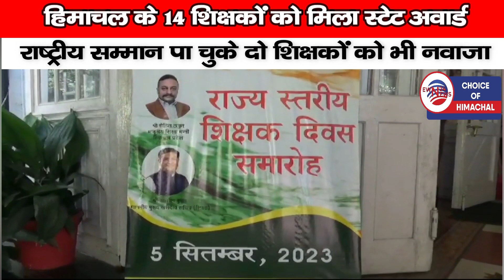हिमाचल के 14 शिक्षकों को मिला स्टेट अवार्ड,राष्ट्रीय सम्मान पा चुके दो शिक्षकों को भी नवाजा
On Teachers' Day, 14 teachers of Himachal Pradesh were honored with state level teacher awards. These teachers were honored in a program organized at Raj Bhavan. This year, 40 applications were received from across the state for the State Level Teacher Award. After examining the applications, the State Level Committee of the Education Department has finalized the names of 13 teachers for the award keeping in view various parameters. One name was included in the list on Thursday morning. That is, a total of 14 teachers were honored by the Governor by giving them State Awards. Two nationally honored teachers were also honored on this occasion.